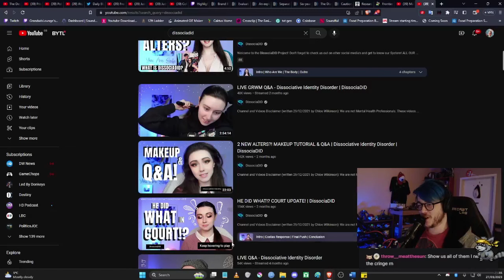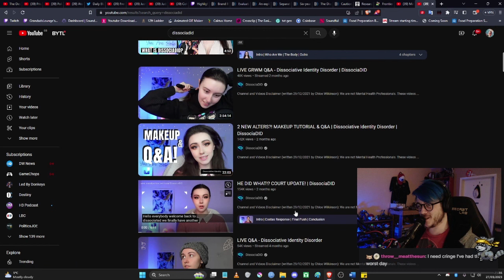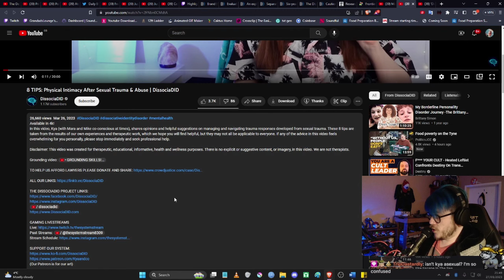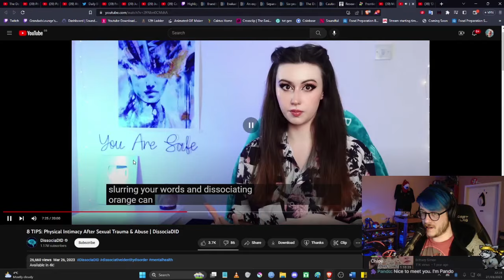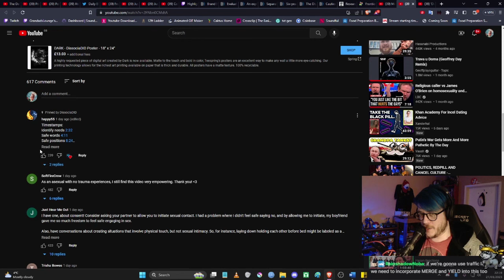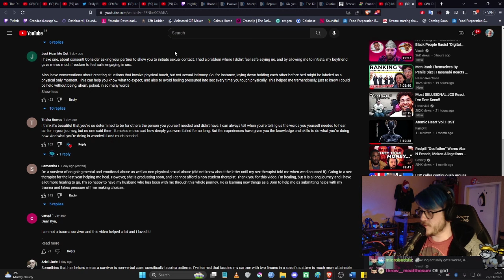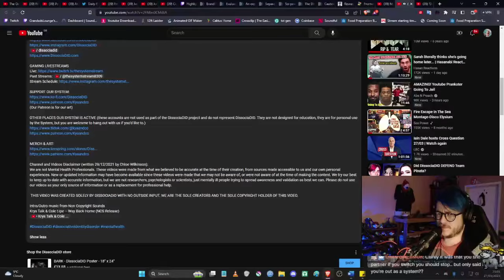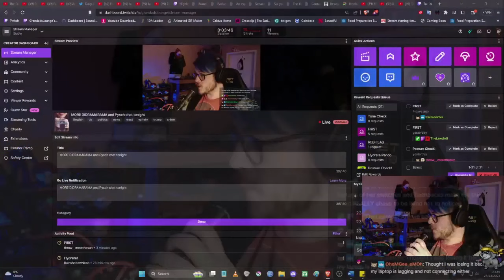8 TIPS: Dissociadids 8 Awful Ideas For Having Sex After Sexual Trauma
I mean, respect for the idea and all I guess. But like... Way to miss the mark.
CONSENT PEOPLE. Enthusiastic Consent. Non Verbal Consent. LETS TALK ABOUT THAT MORE PLEASE AND ALSO HOW TO SAY NO.

00:00 intro
00:53 Banter innit
04:40 Dissociadids Sex tips start
05:35 realising she never talks about consent
08:20 Gentle vs hard sex
11:46 how to say No
12:39 safe words for some reason
16:34 Triggering my audience
21:05 Dissociadid doesn't like the words No or Stop...
21:00 Encouraging women to not say NO
23:40 Appeal to Destiny
36:03 Safe positions?!?!?
37:58 DD Encouraging Dissociation during sex
41:17 The most damaging advice
42:27 OMG STOP NO STOP PLEASE OMG
47:14 Make your partner smel gud and wear make up
48:30 The advice gets worse
56:07 SHE HASNT TALKED ABOUT CONSENT
01:01:51 Closing thoughts